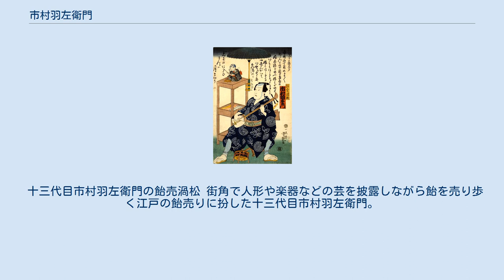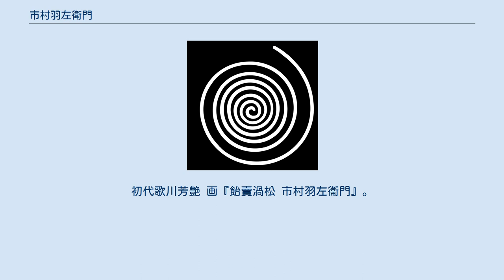市村羽左衛門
根上り橘 渦巻 市村 宇左衞門 / 羽左衞門（いちむら うざえもん、新字体：羽左衛門）は、歌舞伎役者の名跡。
名の部分は七代目までが宇左衛門、以後が羽左衛門。
 屋号は七代目までは不詳、七代目から十六代目までは菊屋、十六代目以降は橘屋。
 十六代目以降の定紋は根上り橘（ねあがり たちばな）、替紋は渦巻（うずまき）。
 当初「市村宇左衛門」は江戸三座の一つ市村座の座元（座を主宰し芝居小屋を経営する者）の名跡だったが、元禄年間から座元が役者に転じたり、逆に役者が座元を兼ねたりすることが多くなる。
そして明治末年に市村座の経営権が田村成義の手に渡ると、「市村羽左衛門」は単に役者の名跡となった。
 市村座の歴史は、寛永年間に村山又三郎が江戸に出て、葺屋町に村山座の櫓を上げたのに始まる。
しかし村山座の経営は不振で、年を追うごとに負債がかさんでいく。
又三郎のあと座元を継いだ女婿の村田九郎右衛門は、自らが病弱だったこともあり、又三郎が数ヵ月後に病死するとすぐに村山座の興行権を売却してしまう。
これを買い取ったのが上州の人で村山又三郎の門人だった市村宇左衛門である。
このとき座名も村山座から市村座に替わった。
 2001年（平成13年）に死去した先代の市村羽左衛門は十七代目だった。
しかしこれまでに「市村宇左衛門／羽左衛門」を実際に襲名した者は12名を数えるのみである。
残りの5名は、いずれも死後に代々の「市村宇左衛門」に数えられた「贈何代目」の市村宇左衛門である。
 そもそも「市村宇左衛門」とは、村山座の興行権を買い取って市村座を始めた上州の人・市村宇左衛門の本名である。
にもかかわらず、彼は市村宇左衛門の宗祖としてではなく、三代目として数えられている。
これは彼に先立って村山座の座元だった村山又三郎と村田九右衛門の両名にそれぞれ初代宇左衛門と二代目宇左衛門が追贈されているからである。
また今日四代目・六代目・七代目の宇左衛門として知られる人物は、いずれも諸般の事情から市村座の座元は継いだものの「宇左衛門」の名跡を襲名するには至らなかった者で、死後にやはり市村宇左衛門が追贈されて代々に加えられたものである。
 十三代目市村羽左衛門の飴売渦松 街角で人形や楽器などの芸を披露しながら飴を売り歩く江戸の飴売りに扮した十三代目市村羽左衛門。
その派手な衣装には定紋の根上り橘と替紋の渦巻が鮮明に染抜かれている。
渦巻は飴売の商標でもあった。
初代歌川芳艶 画『飴賣渦松 市村羽左衞門』。